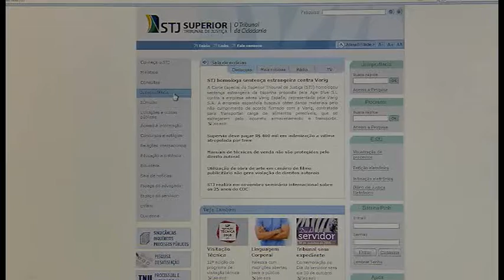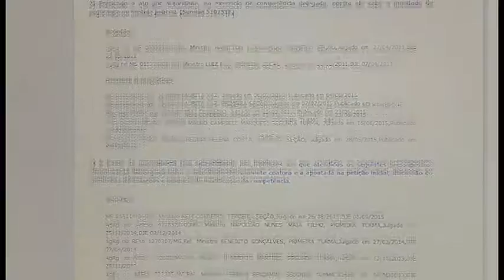Vem Comigo- Jurisprudência em Teses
A cada duas semanas, uma nova edição é lançada. É o Jurisprudência em Teses, que traz o conjunto de entendimentos sobre diferentes temas interpretados pelos ministros do Superior Tribunal de Justiça.

Vem comigo!